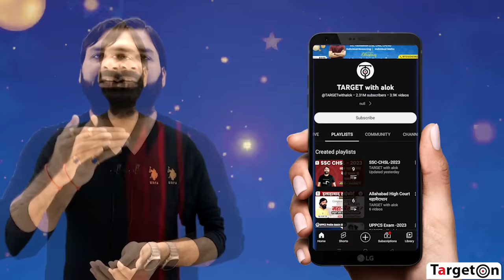The Biggest Sale | Up to 😮 @80% Discount on all Courses | Hurry Up ⏳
Use Coupon Code *TWA2023* Get *70%* Flat Off on All Running and New Launched Courses.

Use Coupon Code *TGT2023* Get *80%* Flat Off on All TGT PGT Subjects